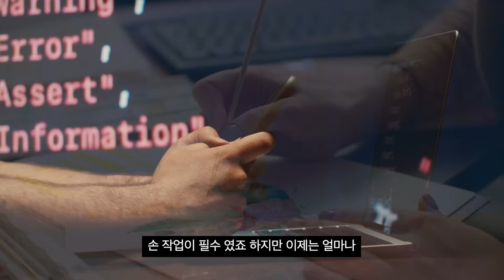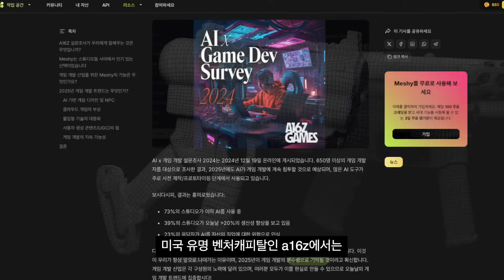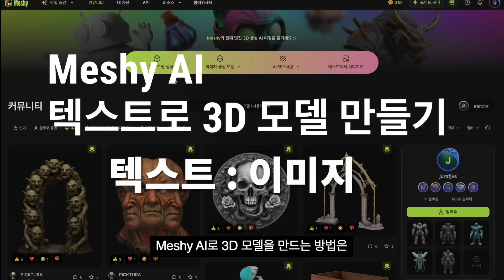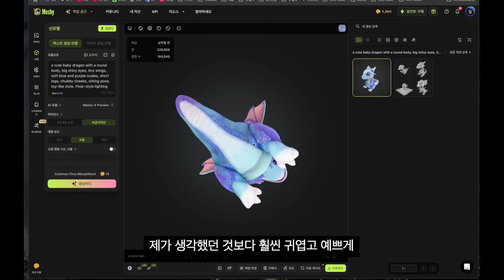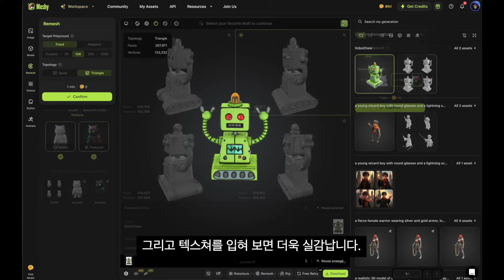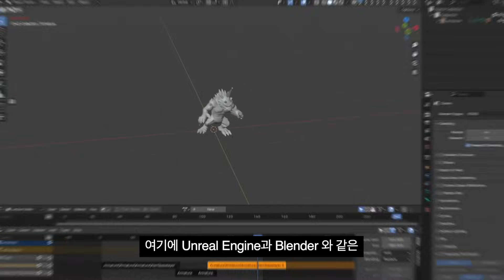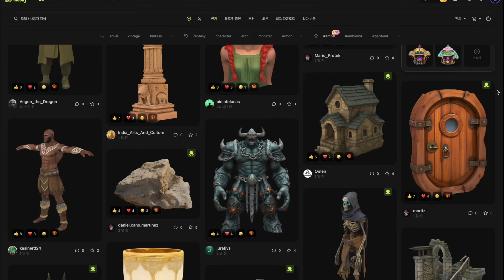3D 모델링으로 떼돈 벌 수 있다고? 미친 AI 등장 | Meshy AI 리뷰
Meshy AI로 텍스트나 이미지를 몇 분 만에 게임·디자인·프린트용 3D 에셋으로 손쉽게 만들어보세요!
🧠 전용 코드 MESHYHALF로 50% 할인 혜택 받아가세요.

*Meshy AI의 지원으로 제작하였습니다.

Meshy AI
AI로 3D 모델을 누구든지 몇분만에 3D 모델을 만들고 정교한 색상 작업, 애니메이션 작업도 한번에 만들 수 있는 게임체인저 AI가 나왔습니다. 거기에 무료로도 사용이 가능합니다. 이번 영상에서는 Meshy AI가 무엇이지 또 어떻게 사용할 수 있는지에 대해서 정리해 보았습닏.

타임스탬프
0:00 인트로
0:26 Meshy AI 설명
1:26 Meshy AI 사용법
2:07 Meshy AI 텍스트로 3D모델 만들기
3:35 Meshy AI 이미지로 3D모델 만들기
4:02 Meshy AI 텍스처 만들기
4:32 Meshy AI 애니메이션 기능
4:53 Meshy AI 3D 프린팅
5:07 Meshy AI 정리